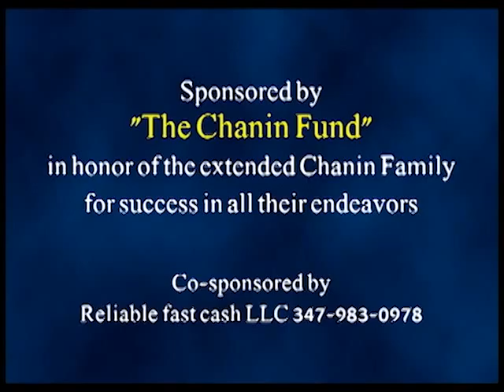#240: 🎥 The directive is obvious! A clear statement from the Rebbe